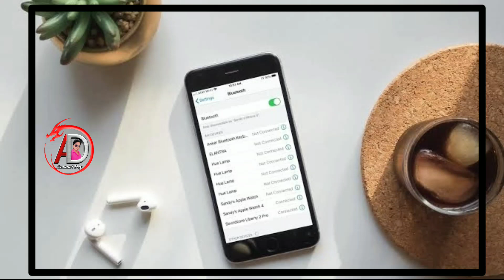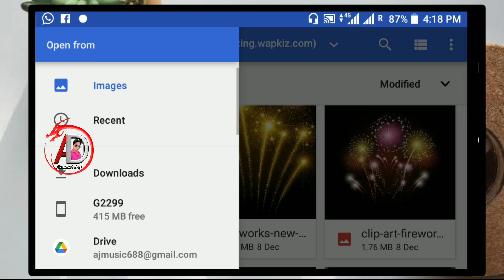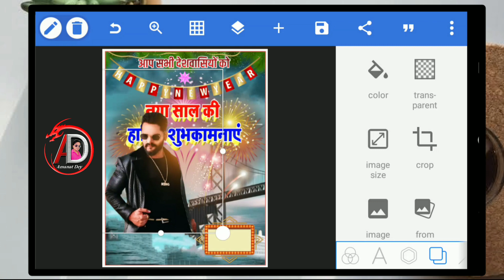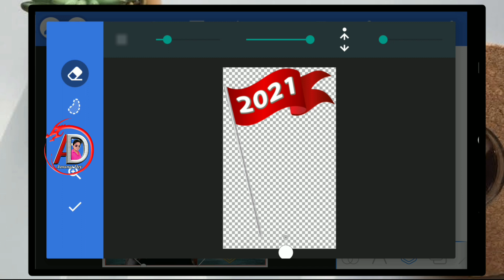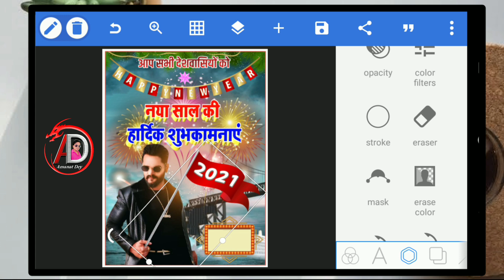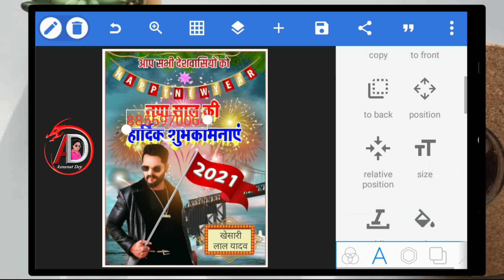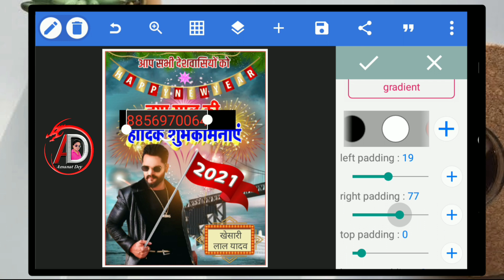Happy New Year 2021 | New Year Poster Design Kaise Kare | Poster Kaise Banaye 2021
How to create a New Year poster 2021 | Happy New Poster Design Kaise Kare | Poster Kaise Banaye 2021

Bodar Line PNG Images Link

Hnidi Font Download kaise kare

ye raja tani jai na bahariya

how to create attitude whatsapp
status video
status video kinemaster
how to make attitude whatsapp
status video in kinemaster
status video
status
how to make attitude whatsappp
status in kinemaster